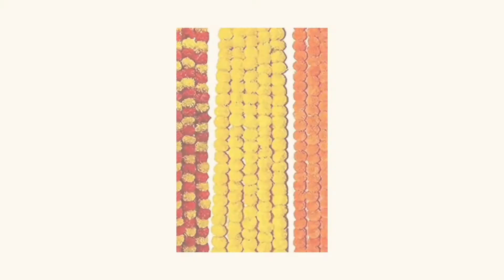NEW Ganpati Decoration Ideas - Don't Waste Your Time and Effort!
1.Curtain Panel-
Backdrop Pastel Rainbow Foil Fringe Curtain
Multicolored String Thread curtain
Tulle White net Curtain Cloth Backdrop
LED 9.8Feet Curtain Lights Icicle
300 LED Fairy Curtain Lights
String Line Decorative Curtain for Festivals
Cloth with Yellow net Curtain Fabric-
Modern Decorative Thread Curtain

 2. Hanging stripe and Artificial flowers-
Genda Phool Yellow Dark Orange Artificial Marigold
Jasmine Artificial Garland with Marigold Flowers & Rajnigandha
Artificial Marigold Flowers Wall Door Hanging String
Wall Decor Lotus with jhumki Style Hanging
Artificial Wall Hanging Garland Orange Maple Leaves Bail
Artificial Marigold Flower Garland
Fabric Artificial Flowers Wall Decoration
Artificial Jasmine Buds & Clustered Rose Strings
Artificial Jasmine Buds (mogra phool)
Artificial Jasmine Flower Garland
Lotus Hangings for Decoration
Artificial Plants Leaves Ivy Garlands Plant Greenery Hanging
Artificial Marigold Plastic Flowers Garlands Bandhanwar Torans

3. LED Strings-
40LED Cherry Blossom Flower Fairy String Lights
20 led butterfly String Lights
Ganesh String Light
Flower Fairy String Rice Led Light
Led Strip Lights Color 150 LED's Rope Light Strips
4 Meter Lantern String Lights
LED Flexible Neon Rope Strip Lights
3 Meter Snowflake String Lights

4. Diya
Bell String with Tea Light Candle Holder
2 Pcs Acrylic Antique LED Lamp Tea Light Candle Holder
10 Hawaii Flower Fairy String Rice Led Light
Two Moustaches Parrot Design Diya
Artificial Flowers 8 Pcs Tealight Holder Rangoli Mats
Flameless LED Glass Electric Candle
5 Layer Golden Electric Diya
6 Pcs Flameless and Smokeless Decorative Candles

5. Stemless flowers-
24 Pcs Artificial Big Floating Foam Hawaii Beach Flowers
Fabric Artificial Flower Roses for Home Decoration and Craft
Pink Artifical Flowers
Artificial Silk Chrysanthemum Flower
Artificial Camellia Flower Silk Rose
Artificial Sunflower Loose Flower
Artificial Genda Marigold Flower

6. Toran-
Handmade Yellow Wall Door Hanging Pom Pom Torans
Wall Door Hanging Decorated Bell String with Tea Light Candle Holder
Ganpati Ganeshji Home Décor Handmade Door Toran
Artificial Mogra Jasmine Flower Toran
Artificial Marigold Yollew Flowers Garlands Hanging Door Toran
Hanging Artificial Marigold Plastic Flowers Garlands Bandhanwar Torans

7. Extra decore item-
Wall Decoration Set (6 Assorted Round Paper Fans)
Paper Hanging Fans Decoration Set
Beautiful Honeycomb Party Balls Hanging Decor
Vinyl PVC Diwali Wall Sticker
LED MUSHAK
Set of 12 Golden Lotus Wooden Cutout
Eco Friendly Ganpati Decoration Makhar Mayurasan
Eco Friendly Ganpati Decoration Makhar White House (Printed)
Peacock Designed Wooden Meenakari Rajwadi Chowki/Patla
Punyatva Durva Grass Set for Ganpati Pooja (Gold Metal) / Gauri Ganpati Festival Decoration